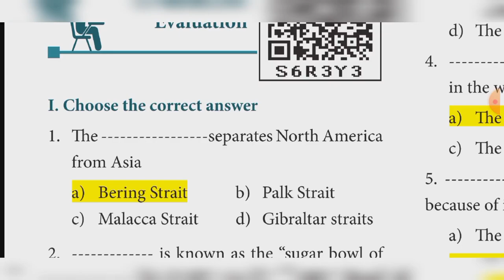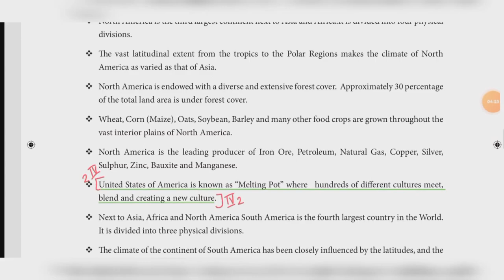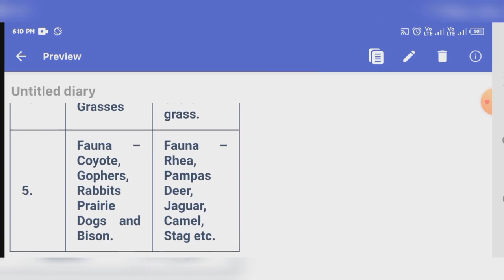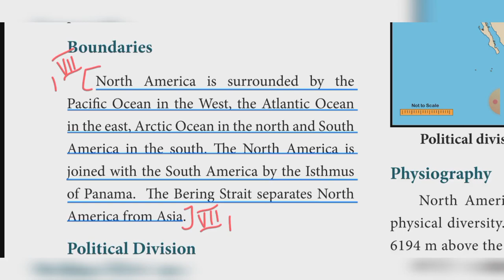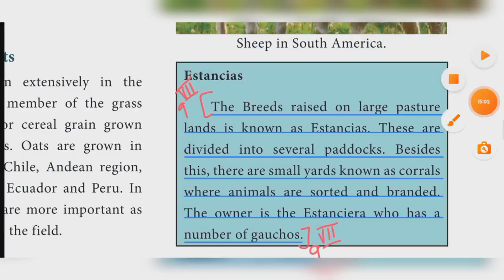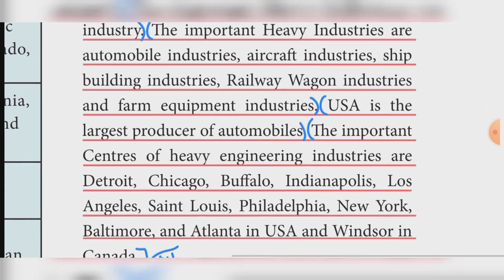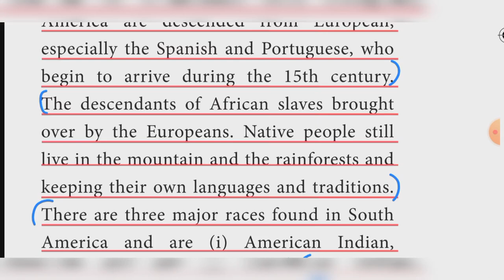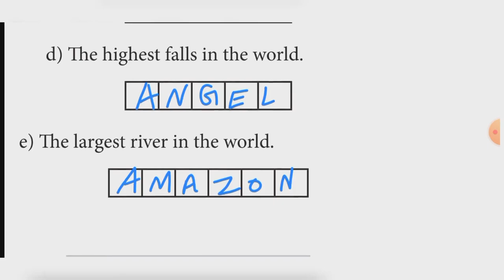Class 7 SOCIAL SCIENCE Term 3 Geography unit 1 Book back answer